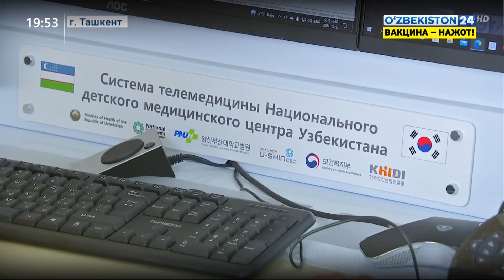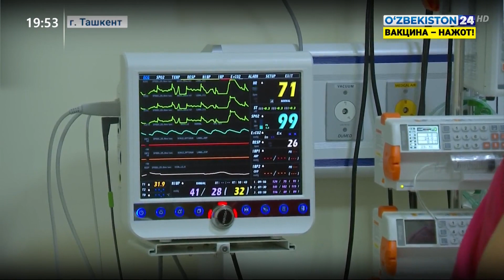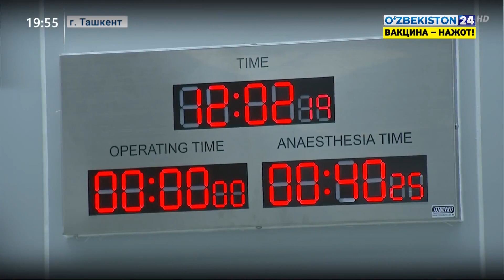Проведение операций с участием корейских врачейв Национальном детском медицинском центре